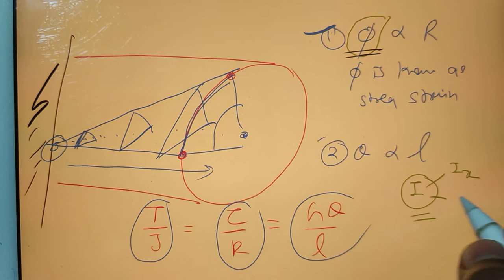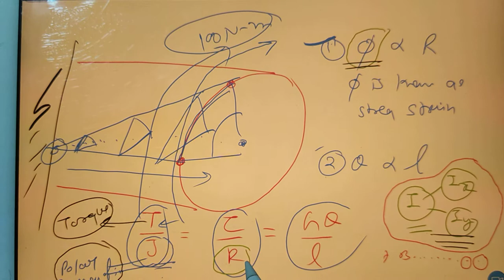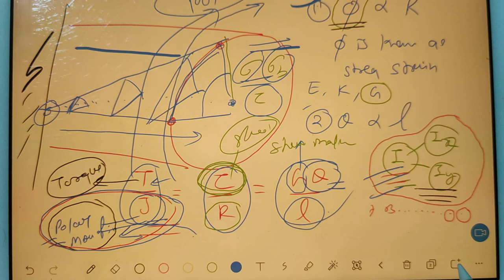HAL Design trainee online coaching for aeronautical | aerospace engineering | torsion equation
GATE AEROSPACE ASPIRANTS / STUDENTS ,
if you guys are Aerospace engineering students / aeronautical engineering student , and want to Prepare for GATE AE , JOIN US .

these videos are just small clips from our regular classes. specially uploaded for a small revision for those students , who are not from our institute.

join free demo class any time.
join upcoming batches.

we are the most dedicated institute for GATE AEROSPACE ENGINEERING. we provide :
1 : online coaching ( live regular class )
2 : pre recorded video lectures for complete course.
3 : online mock test series with topic wise, chapter wise , subject wise & full length mock papers for practice .
4 : you can purchase only mock papers , test series .
5 : you can purchase video courses ( along with free mock papers , test series )
6 : topic wise , chapter wise , subject wise , full length and revision . these many sections we have for mock papers.

I personally believe in teaching style ***
I teach from very very basic.

GATE AEROSPACE COACHING.
GATE AEROSPACE ONLINE CLASS.
GATE AEROSPACE ONLINE COACHING.
GATE AEROSPACE
GATE AE
GATE AEROSPACE ONLINE
GATE AEROSPACE CLASS
GATE AEROSPACE CLASS ONLINE
COACHING FOR GATE AEROSPACE
GATE AEROSPACE ENGINEERING LECTURES
Aerospace engineering GATE PREPARATION
aircraft propulsion
aircraft structure
aircraft stability and control
jet propulsion
rocket propulsion
aerodynamics
gas dynamics , thermodynamics , strength of materials , flight mechanics , performance of flight , engineering mathematics , general aptitude
fluid mechanics , fluid Static
ramjet , turbojet , turbofan , turboprop , scram jet engines performance of flight , compresible and incompressible flow , compressor turbines Combution chamber diffuser nozzle